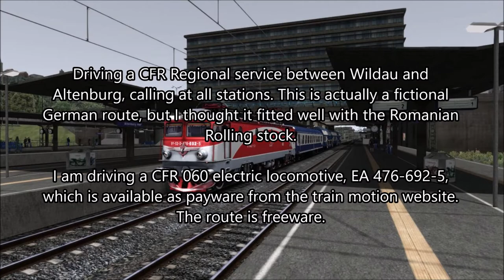Train Simulator 2021 - Căile Ferate Române (CFR) 060 - EA 476-692-5 Altenburg - Wildau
Driving a Romanian CFR 060 - EA 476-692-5 on the fictional German Altenburg - Wildau route, calling at all stations. This video is a test more than anything to see if train simulator content is viable. Please excuse my shoddy driving skills.